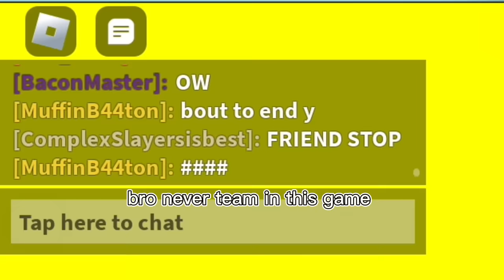[slap battles] Teamers get what they deserve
Discord server